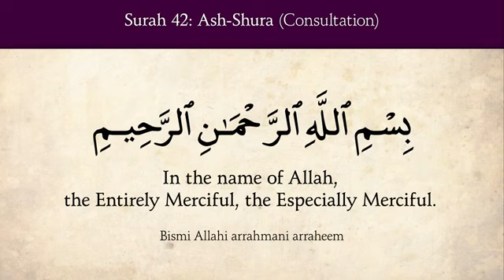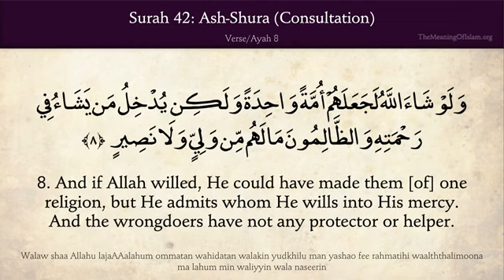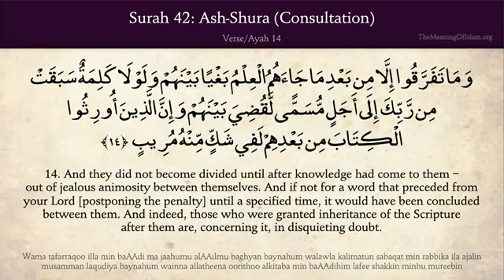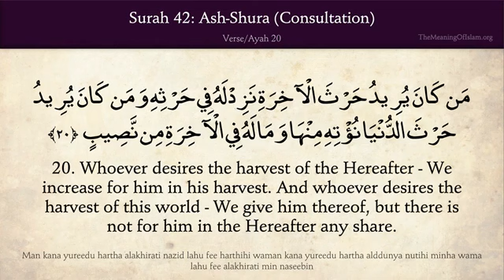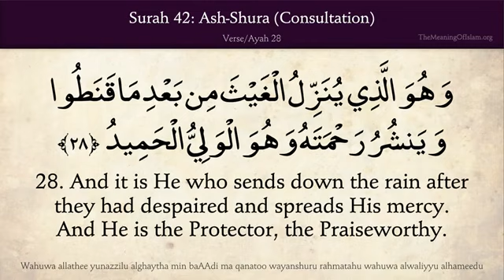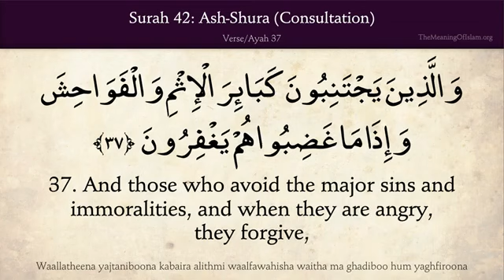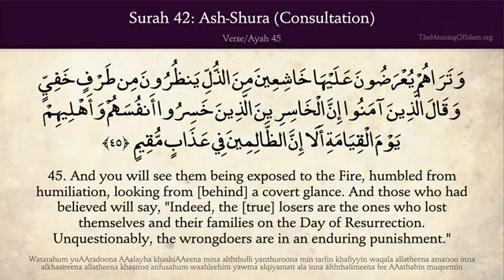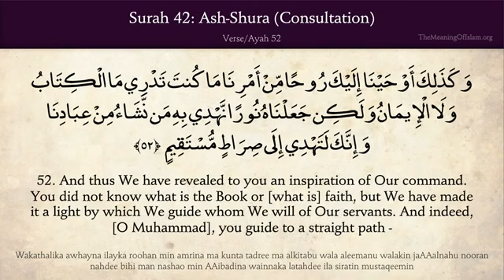Surah Shura with English Translation by Mishary Rashid Al_Afasy